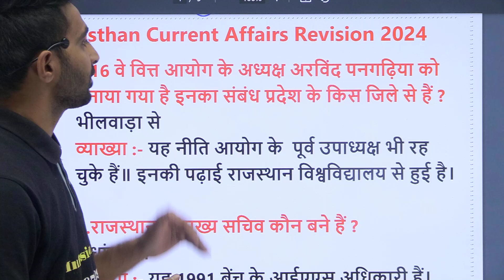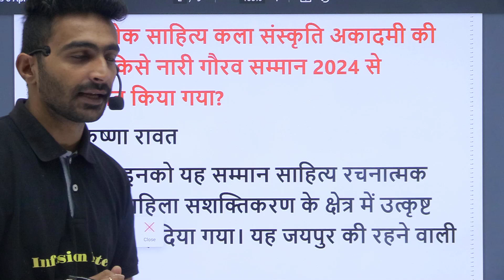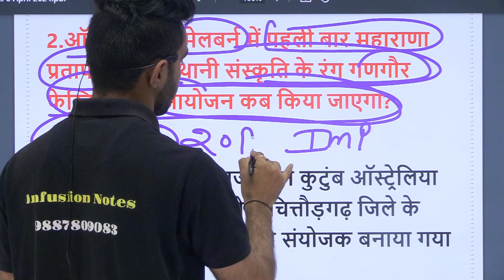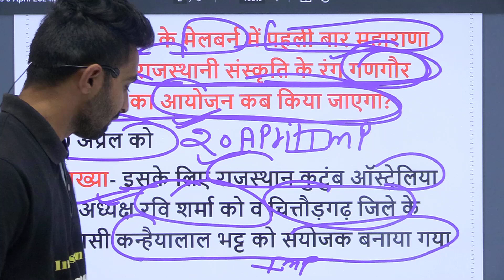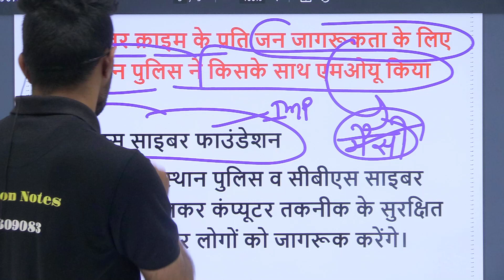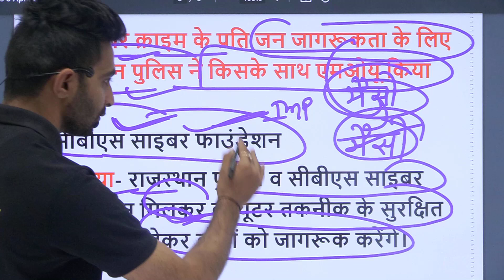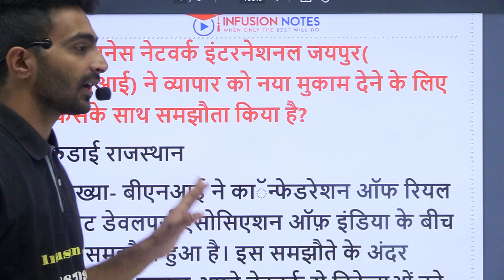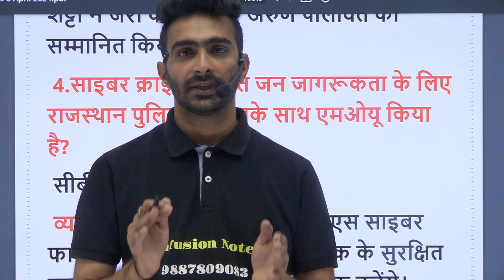6 April 2024 Rajasthan Daily Current Affairs| Today Rajasthan Current Affairs| RPSC,RSSB, RAS,LDC